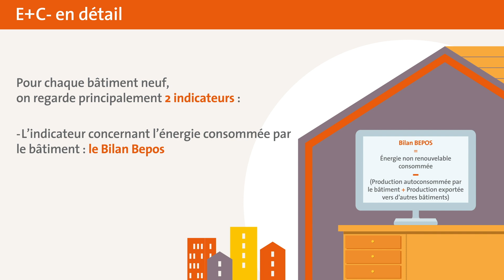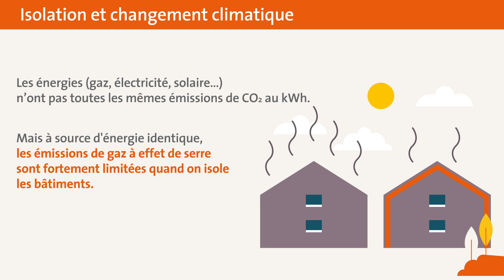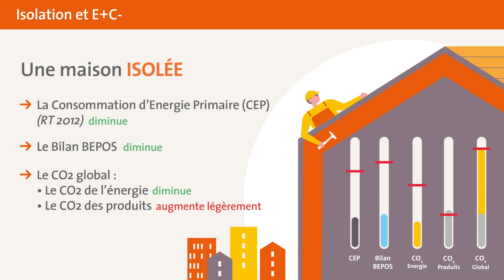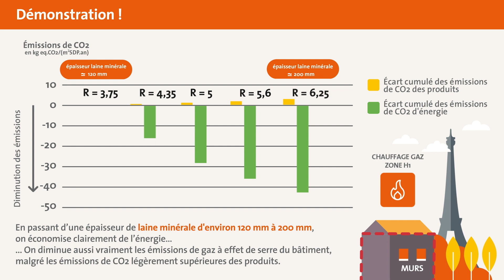RE2020 : isoler pour réaliser des économies d'énergies et diminuer les gaz à effet de serre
Comprendre l'intérêt de l'isolation pour réaliser des économies d'énergie et lutter contre le changement climatique. E+C- signifie plus d’économies d’énergie et moins d’émissions de carbone. C’est l’ambition de la future réglementation environnementale, nommée RE 2020, actuellement testée par les acteurs du bâtiment.